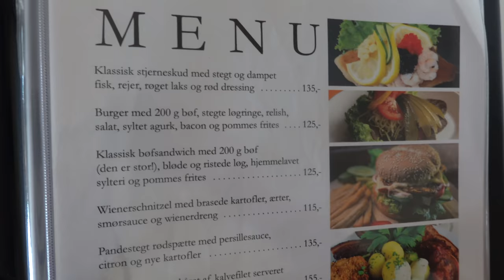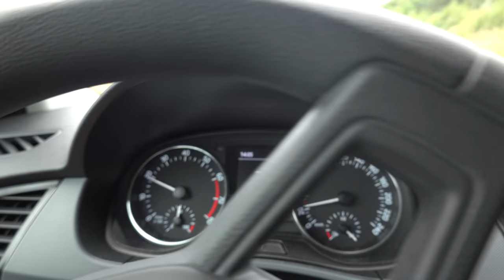JEG FÅR MIT KØREKORT OG ER UDE PÅ GLATBANE! - VLOG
Mange af jer har spurgt om jeg ikke vil lave en vlog fra mit kørekort forløb og indtil videre har der ikke rigtig været så meget spændende at optage. Men jeg tænkte at glatbane og min tanker før og efter kørekortet ville være spændende for jer at se og høre. Håber i nyder videoen! Smid gerne et kæmpe like hvis i gerne vil se flere bilvideoer! 🏎️